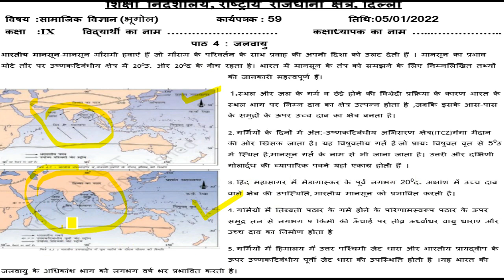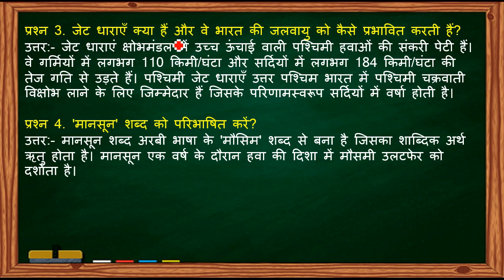Social Science Worksheet 59 Class 9 (5/1/22)hindi Medium | Worksheet 59 Sst Class 9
worksheet 59
5 January worksheet 59 sst,
5 January worksheet 59 English medium,
5 sst worksheet 59 English medium,
5 January Today worksheet 59
5 January worksheet 59 English medium,

5 January class 9 worksheet sst 59

5 January Worksheet 59
 worksheet 59 class 9 English medium,
5 January aaj ki worksheet,
9 class Sst worksheet 59
 today class Sst 59 worksheet English medium,
5 January aaj ki worksheet 59